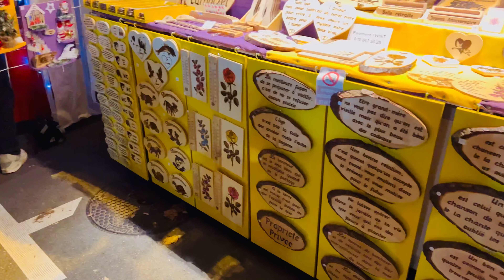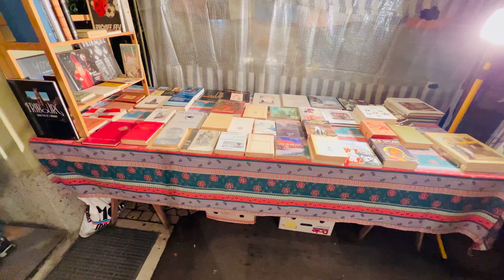St-Nicolas in Switzerland (4K) Swiss (4K)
Saint Nicolas in fribourg Switzerland

For the past 100 years, Fribourg has honoured St Nicholas with a festive, welcoming and lively celebration held on the first Saturday in December. The tradition dates back to the early 20th century and has become a celebration not to be missed, drawing in crowds of between 20,000 and 25,000 every year. The event is hugely popular and eagerly anticipated by residents and friends of Fribourg.

Wonderland Suisse🇨🇭villages & Mountain